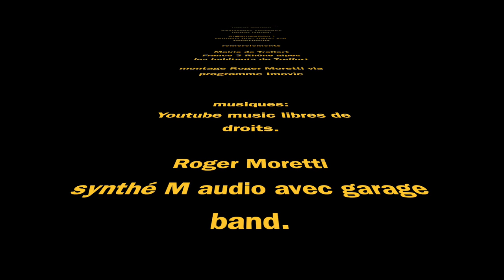Course folklorique de caisses à savon - Val-Revermont - 18 juin 2023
Vidéo réalisée par Roger Moretti avec l'appui de Franck Lechelle,  Jocelyne Muffat-Jeandet et Marie Nunes
Organisation Comité des fêtes de Val-Revermont